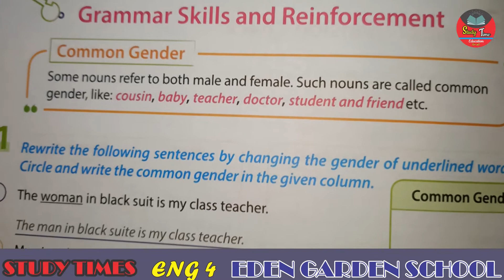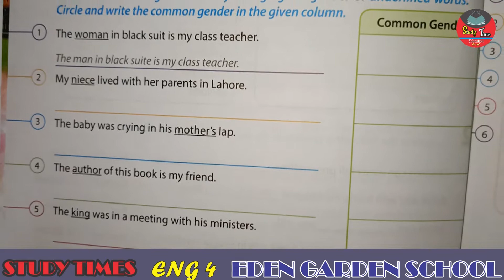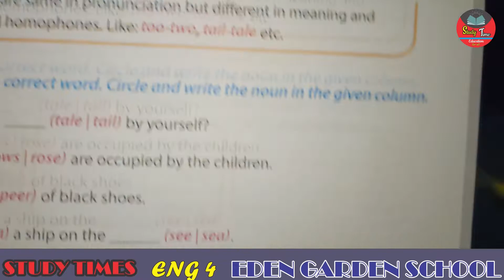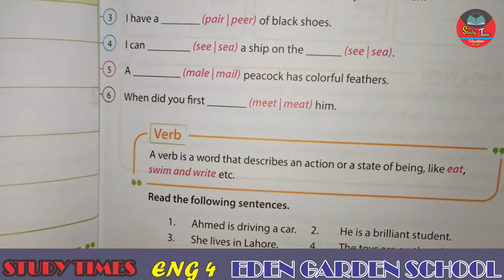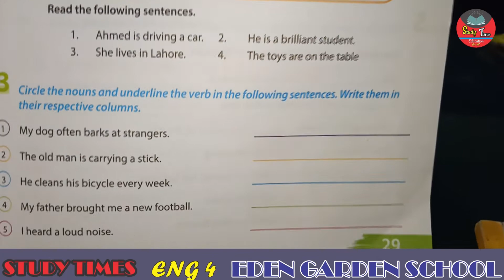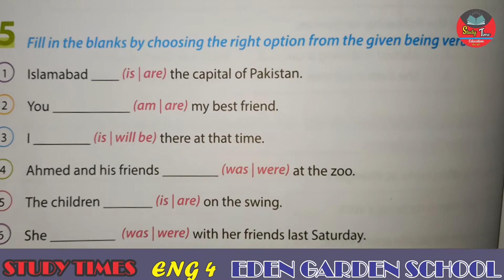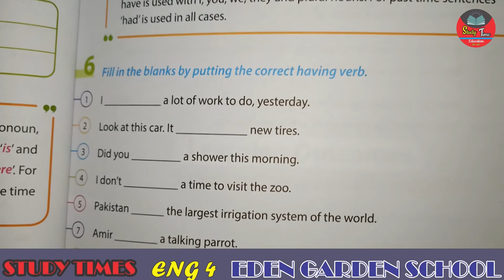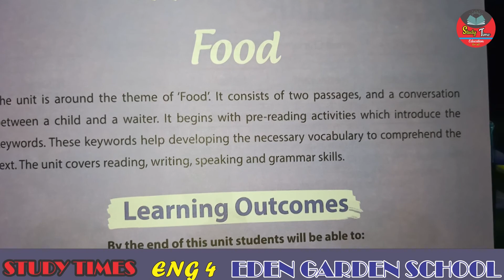ONLINE CLASS (DIGITAL EDEN GARDEN) ENGLISH 4 UNIT 3 LECTURE 3